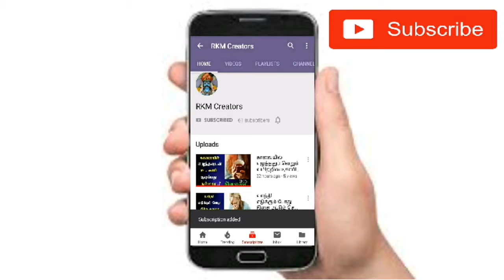Amazing 5 Benefits of Salt | உப்பு எதற்கெல்லாம் பயன்படுகிறது தெரியுமா? | Top 5 Uses of Salt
Videos From Muthuravi